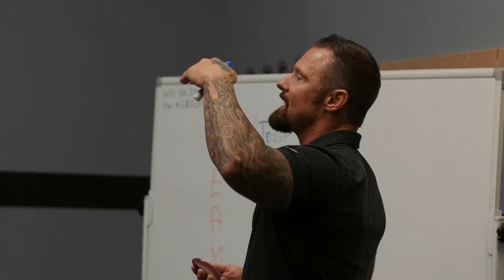LTD: Emotional, Mind, Physical And Team Work Training